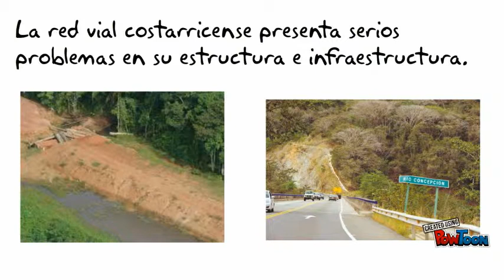Vivir la democracia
La democracia en Costa Rica. El caso de la red vial costarricense.-- Created using PowToon -- Free sign up -- Create animated videos and animated presentations for free.  PowToon is a free tool that allows you to develop cool animated clips and animated presentations for your website, office meeting, sales pitch, nonprofit fundraiser, product launch, video resume, or anything else you could use an animated explainer video. PowToon's animation templates help you create animated presentations and animated explainer videos from scratch.  Anyone can produce awesome animations quickly with PowToon, without the cost or hassle other professional animation services require.